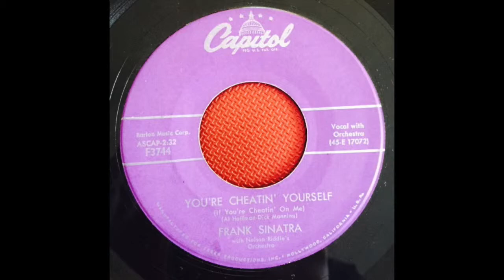Frank Sinatra ‎– "You're Cheatin' Yourself (If You're Cheatin' On Me)" (7" Vinyl, 1957)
Label: Capitol Records ‎– F3744
Format: Vinyl, 7", 45 RPM, Single
Country: US
Released: 1957
Genre: Pop
Style: Vocal